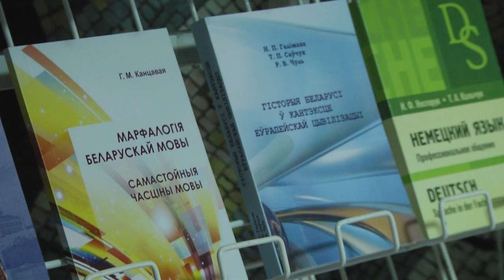2023-01-27 г. Брест. Торжественное заседание Совета БрГУ. Новости на Буг-ТВ.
Торжественное заседание Совета БрГУ им. А. Пушкина с награждением лучших учёных по итогам работы за 2022 год.
Ежегодно в последнее воскресенье января в нашей стране отмечается День белорусской науки, официально установленный в 1993 году.  Целая неделя мероприятий, посвященных этому событию, проходит в Брестском государственном университете имени Пушкина. Одним из самых важных, является торжественное заседание Совета ВУЗа, где по итогам работы за прошлый год, награждаются лучшие учёные.